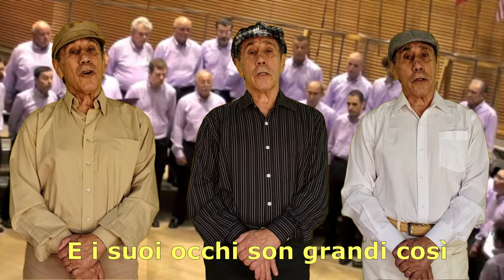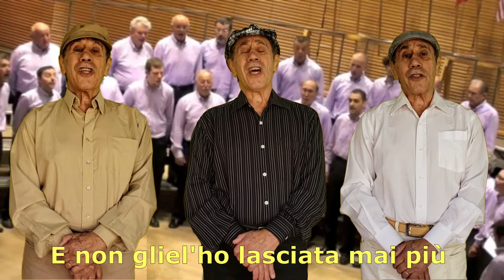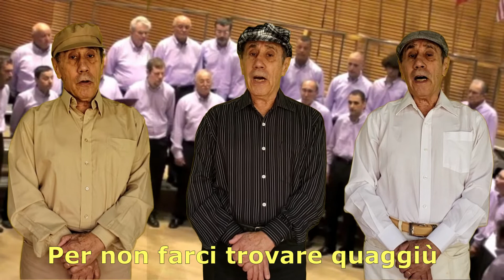La Donna del Sud - Cover - Sergio Endrigo